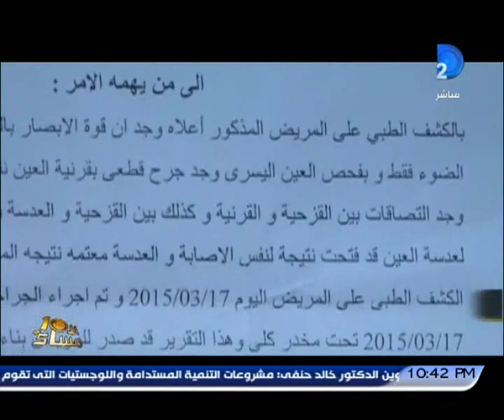برنامج العاشرة مساء|مدرسة تشرع فى فقع عين تلميذ ابتدائى بقلم والإبراشى احنا لو فى مجزر مش هانشوف دا